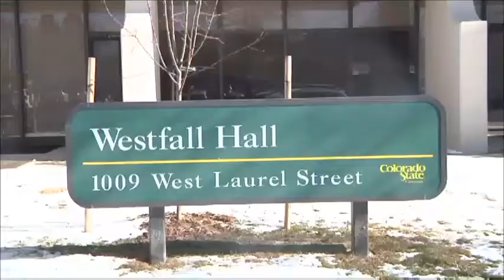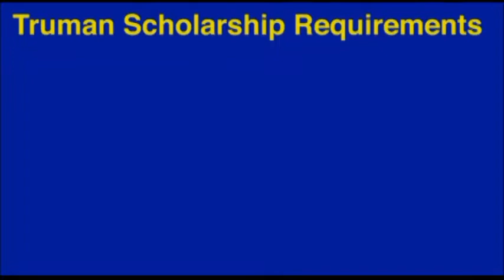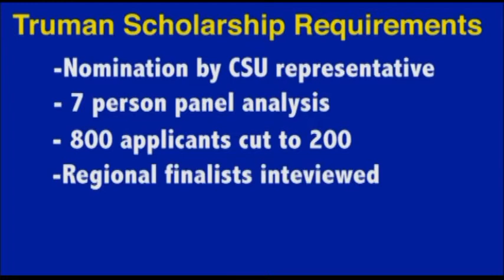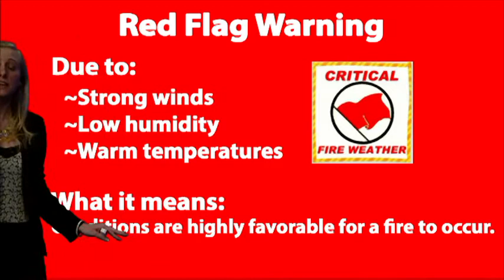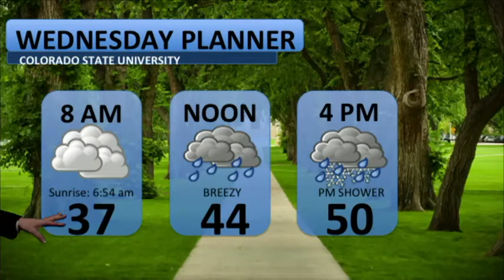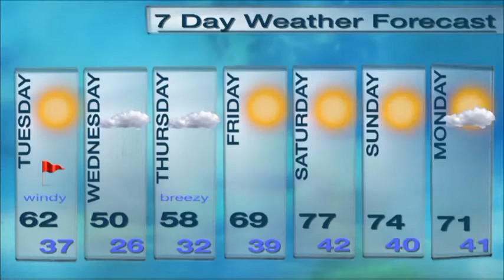CTV News Tuesday, March 24th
On this episode of CTV news we have an update on the motor that burn on the roof of the Plant Sciences building yesterday. Plus, anchor Karsen Bushjost had an exclusive interview with a CSU student who is a finalist for the Truman Scholarship. Plus, we see how CSU pups celebrated National Puppy Day. And Elizabeth Prasse has her full forecast as well as a sports update from Grace Reader.